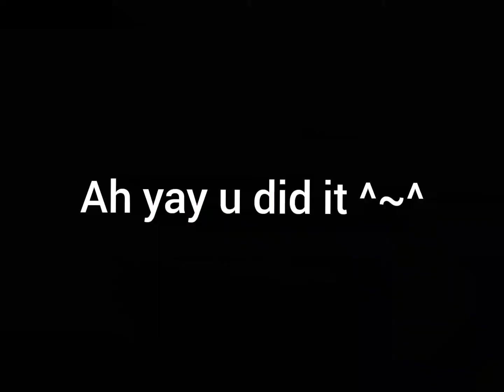This will burn your eyes